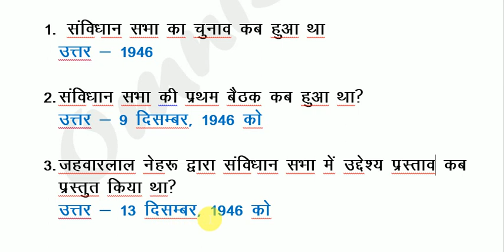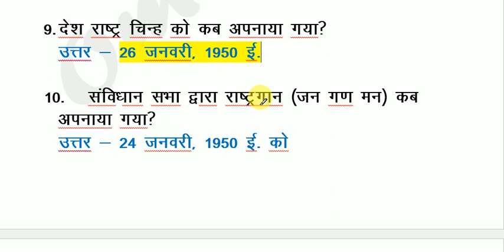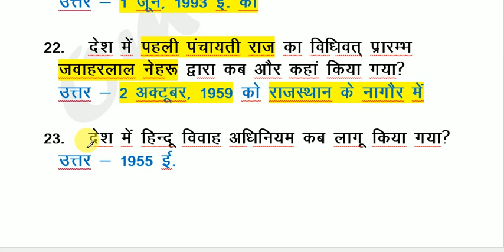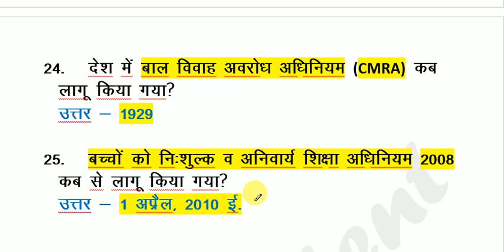Important Indian Constitution GK for SSC/ALP/BIHAR POLICE/BPSC/UPSC/ UP POLICE/ RJPSC and all exam